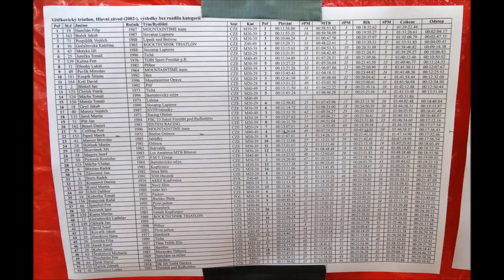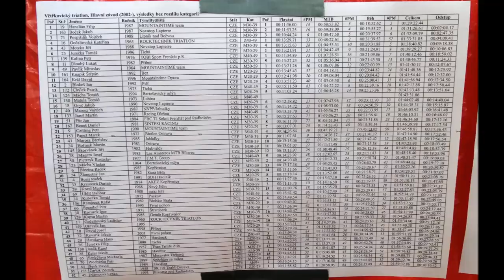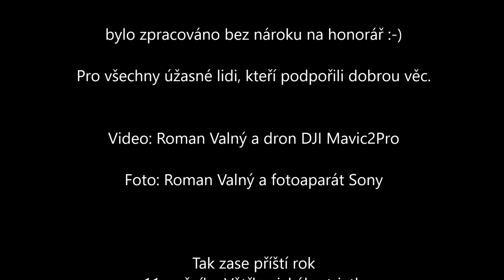Větřkovický triatlon 2019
Amatérský triatlon na přehradě Větřkovice 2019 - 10.ročník
Charitativní akce pro dětské centrum Motýlek